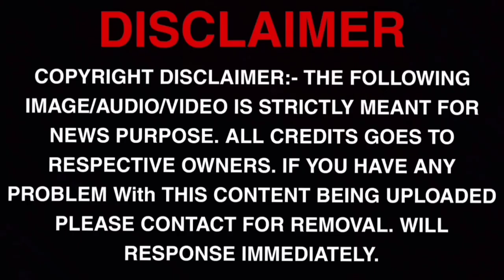Leo update mocobot camera , Jailer release date, Ayalaan release date, Ponniyin Selvan 2 stills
360 CINEMAX

                    LoVe FrOm 360 CINEMAX  ❣️